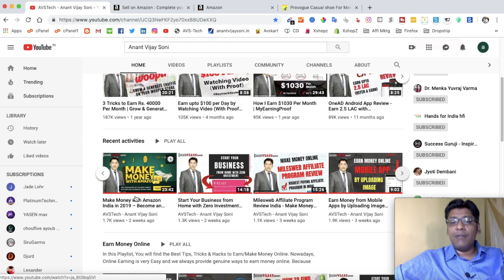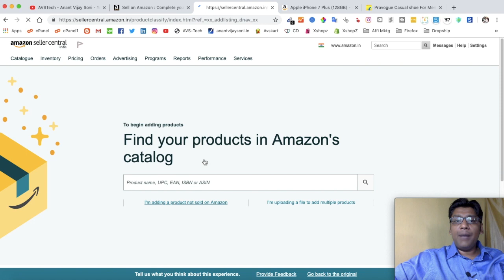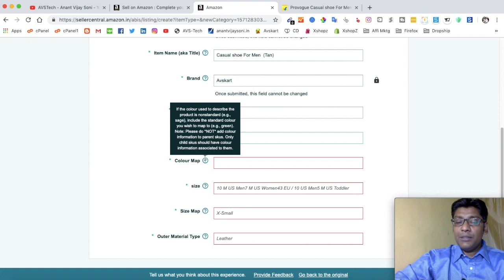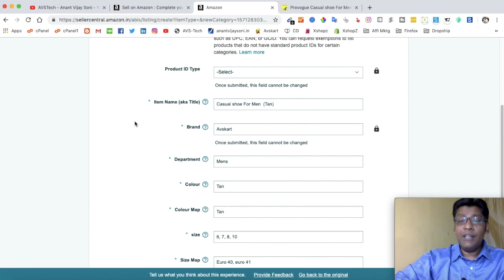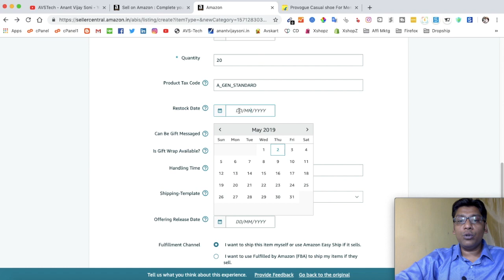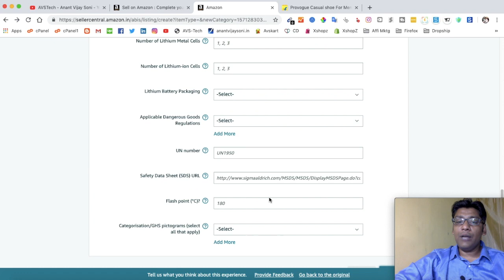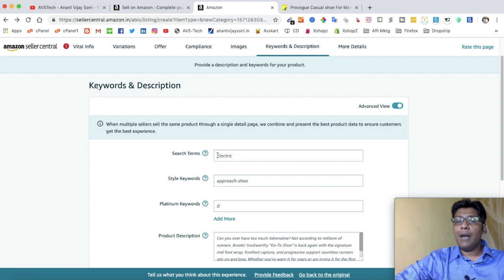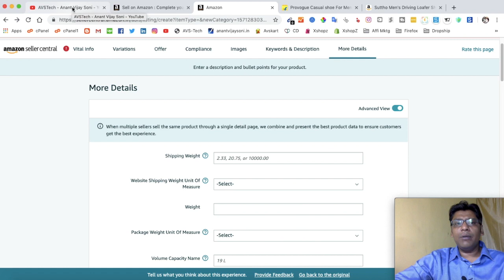How to Add Products & Product Listing in Amazon Seller India - Anant Vijay Soni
Today I going to discuss... How to add product in Amazon seller India and How to create a new listing on Amazon Seller Central.

Topics Covered in this Video (Try to Ignore this):
Can I sell single product on Amazon?
Product Listing in Amazon Seller India
How do I sell a product on Amazon?
How do I become an Amazon seller in India?
How do I upload photos to Amazon seller?
How do you post stuff on Amazon?
What size should Amazon photos be?
Can I sell online without GST number?
How do I sell successfully on Amazon?
Is selling on Amazon profitable?
How do I list a product on Amazon?
What are Amazon India selling fees?
Is it better to sell on Ebay or Amazon?
Is it worth it to sell on Amazon?
What percentage does Amazon take?
How can I sell on Amazon for free?
How can I get free stuff to sell on Amazon?
How do I sell on Amazon as an individual?
Do I need a business license to sell on Amazon?